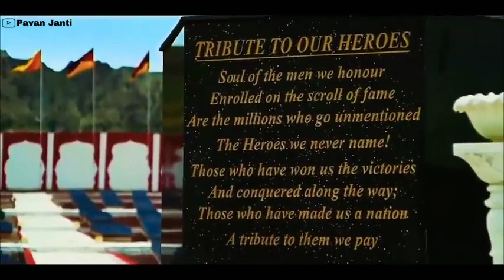Kargil Vijay Diwas WhatsApp Status 26 July 2021 || 🙏Salute to Our Indian Army🙏 ||480p